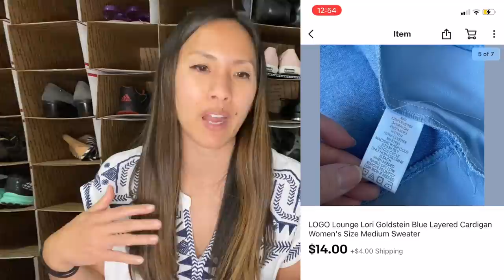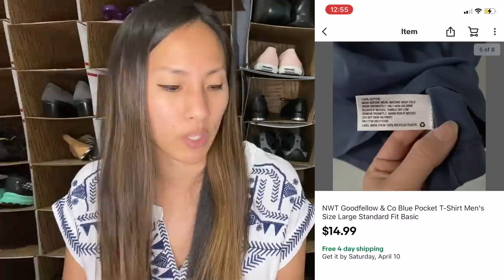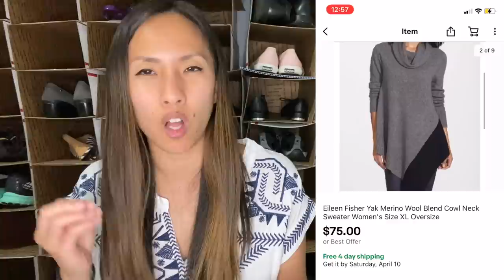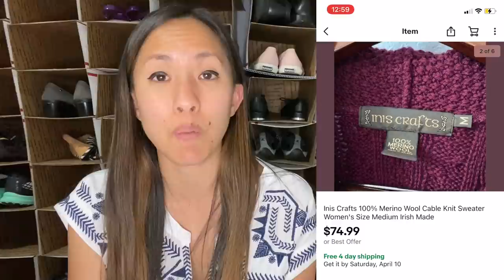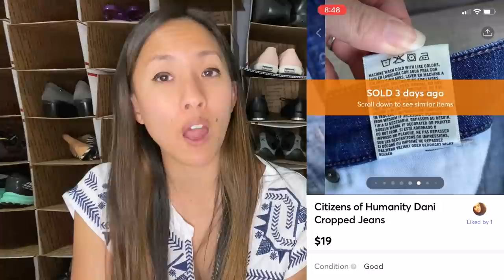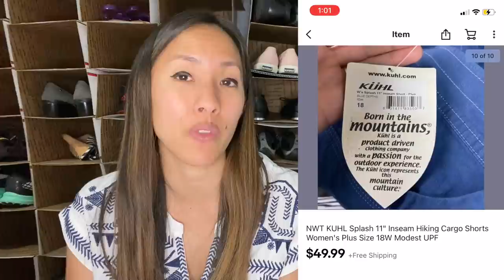WHAT SOLD on Poshmark, eBay, Mercari, Kidizen, & thredUP for a Part-Time Reseller! + March Recap!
March of 2021 was my BEST SALES MONTH EVER. In this video, I'm going to share what sold for me last week as well as insight on how I was able to smash my monthly profit goal. There aren't that many secrets to selling successfully on Poshmark, eBay, Mercari, Kidizen, Shopify, and thredUP - what it takes is consistent listing, relisting, and crosslisting. March was a great month, but I'm hoping that the months to come are even greater as I continue with my sourcing freeze and list all my unlisted inventory in the coming months.

Want to learn how to make money online by reselling new and used clothing online? This is the video and channel for you!

Links to other reselling tools I use on a daily basis:

Dymo 4XL
Dymo Compatible Shipping Labels (1 roll)